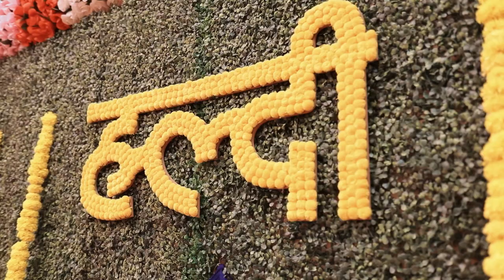Same day Highlight II Darshan ki hald II Umarsadi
Photo By:. Om Sai Studio in Daman _ 396210
      Ram Lal  Sahu      Mo. + 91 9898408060